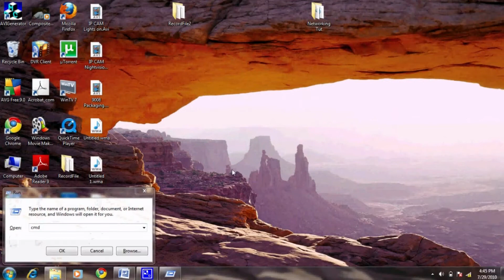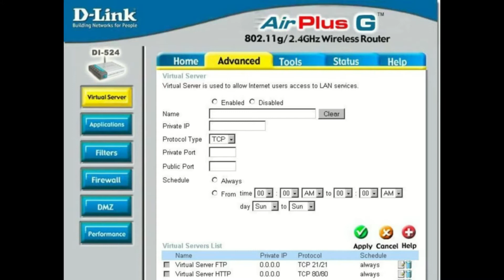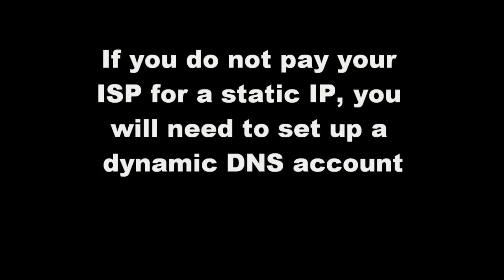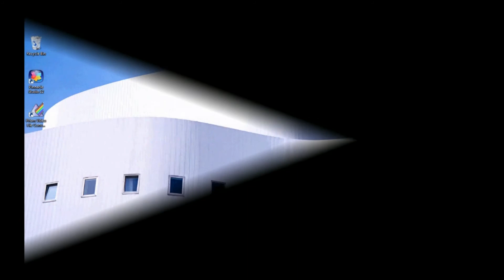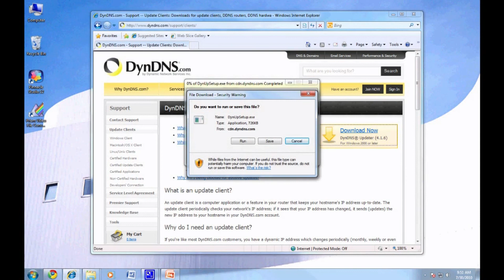Remote Networking Video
This goes through the process of setting up your Zmodo DVR to work on via remote networking.For more information, please see our this is finished, the user will be able to access the DVR from any computer in the world.